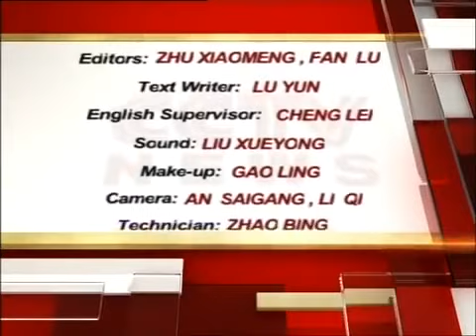Growing up with chinese - Lesson 90 100 - At the teahouse